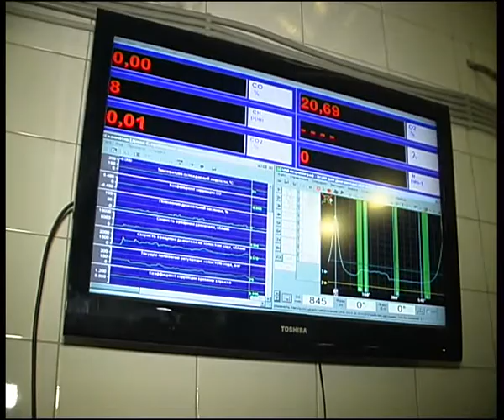yokohama 4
Алексей Челейкин - готовимся к зиме вместе с шинным центром Yokohama, Alexey Cheleykin - prepare to winter with Yokohama tire garage .